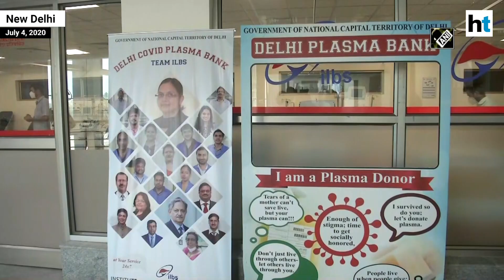Delhi CM Kejriwal launches 2nd plasma bank for Covid patients at LNJP hospital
Delhi’s Chief Minister Arvind Kejriwal on Tuesday inaugurated the second plasma bank in the capital. The plasma bank was inaugurated at Delhi’s LNJP Hospital. Delhi’s Deputy Chief Minister Manish Sisodia was also present at the launch. Earlier, Delhi had launched the first plasma bank in the country at the capital’s ILBS. Watch the video for more details.